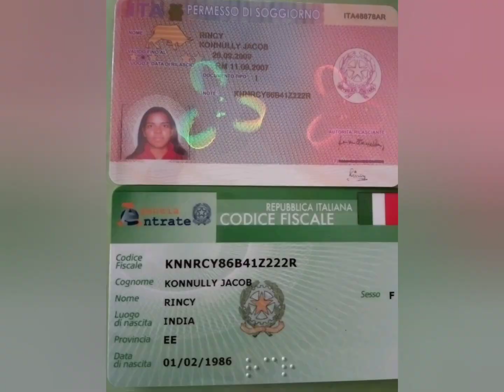Global Development and Social Justice ( St.John's University, New York)